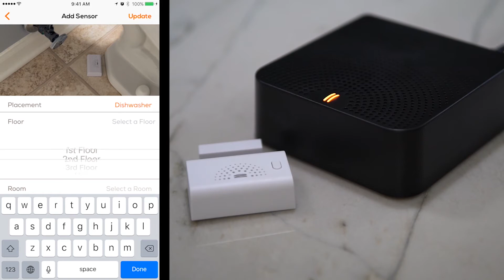Wally Sensor Setup Instructional Video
In this quick video you will see how simple it is to set up a Wally Sensor with the Wally App which is available on the Apple App Store and the Google Play Store.